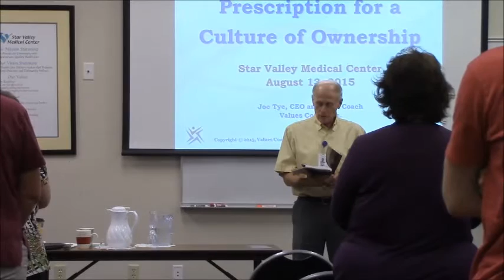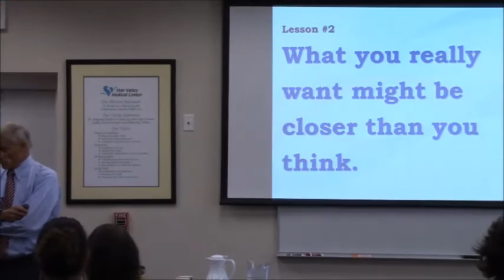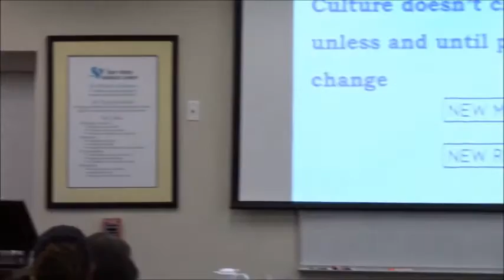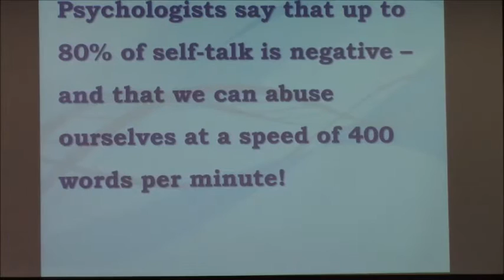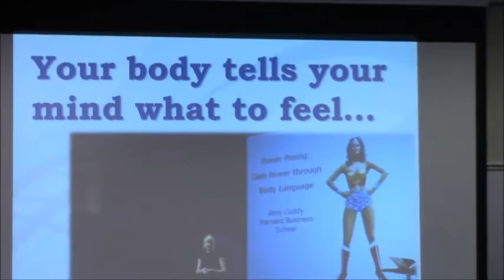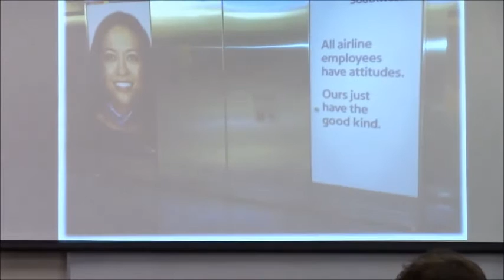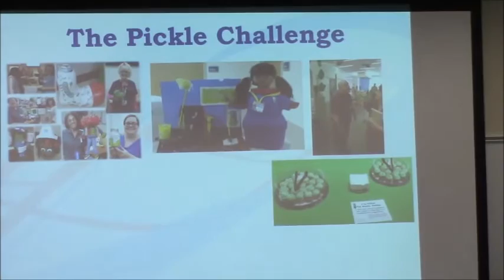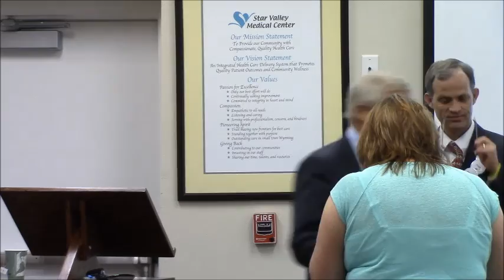Inspiration for a positive work culture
On August 13th, 2015, Joe Tye presented multiple sessions at SVMC on how to achieve a positive Organizational Culture, starting with the staff.  He explained the purpose of the Values Pledge and Pickle Promise and how it can help people to live more positive lives both at home and at work--just by reaffirming the values that they already have.